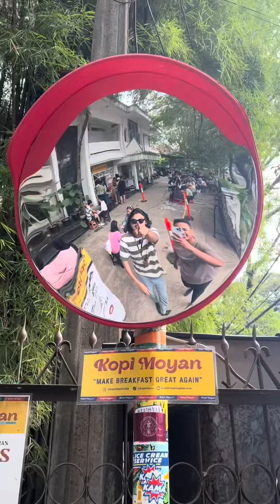kalap di bandung.